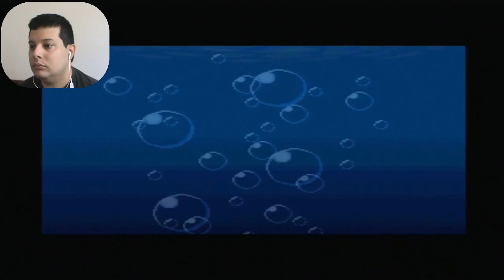Final Fantasy - Sunken Shrine - 19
Final Fantasy Walkthrough / Detonado
By Elias Cunha - TropicalAngel